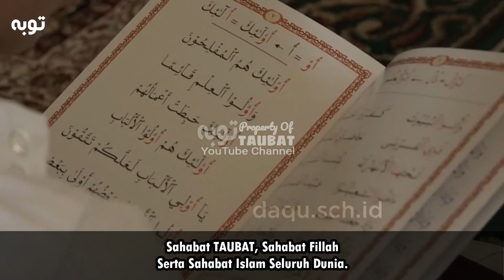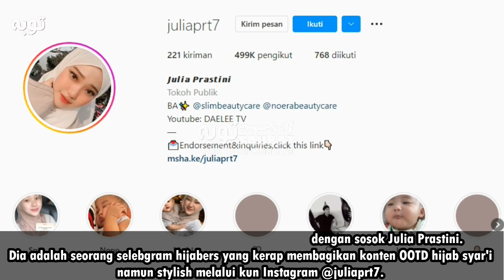CEWEK CANTIK INI, DULUNYA SANGAT BENCI SUARA AZAN, AKHIRNYA !!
Jangan lupa SUBSCRIBE CHANNEL ini, biar tidak ketinggalan kisah para pencari Allah lainnya, dan jangan lupa LIKE, SHARE dan KOMEN yang baik, InsyaAllah keberkahan buat kita semua, dari kisah para Muallaf dan kisah-kisah Islam seluruh dunia.